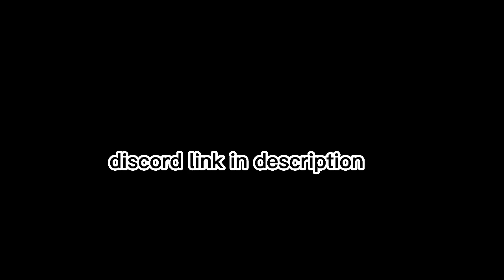Thank you.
a hundred subs, that's a lot. thanks everyone!